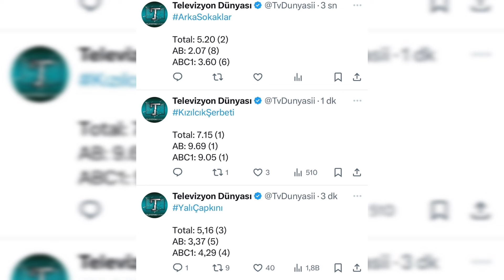Yalı Çapkını 82.Bölüm reytingleri açıklandı